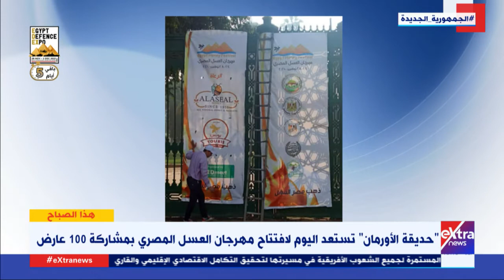هذا الصباح| اليوم افتتاح مهرجان العسل المصري .. فتحي بحيري رئيس اتحاد النحالين العرب يوضح التفاصيل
24 نوفمبر 2021

فتحي بحيري رئيس اتحاد النحالين العرب